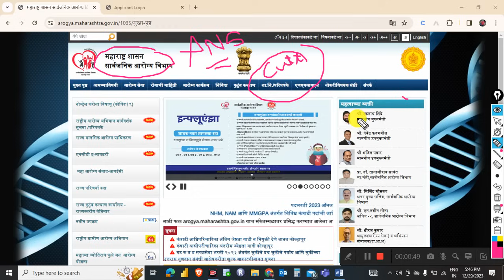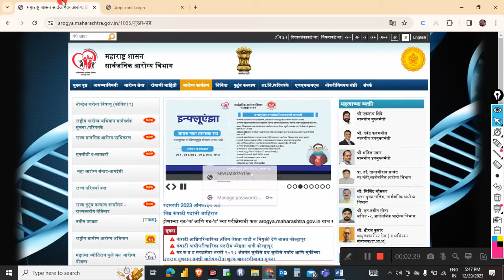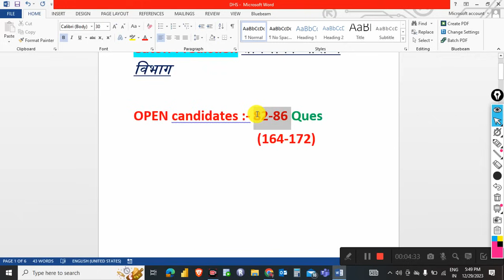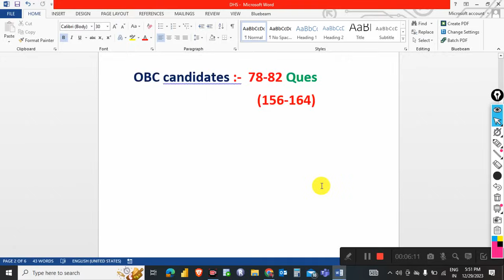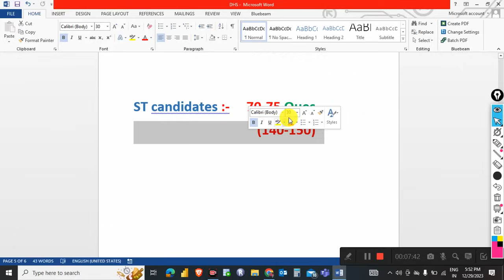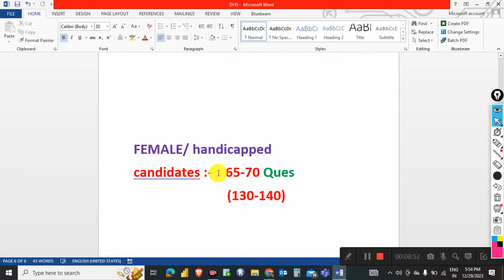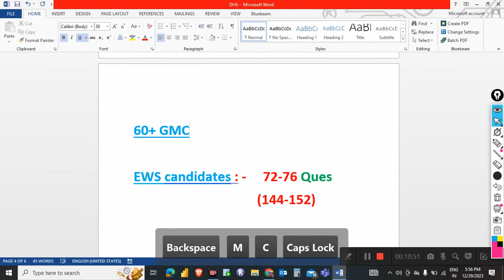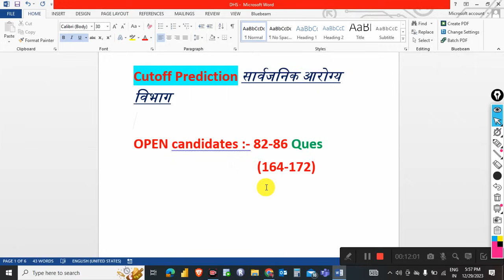सार्वजनिक आरोग्य विभाग expected cutoff Maharashtra Arogya Vibhag Bharti Cut Off Marks 2023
Factors Affecting Maharashtra Arogya Vibhag Bharti Cut-Off Marks
There are several factors affecting the Maharashtra Arogya Vibhag Bharti Cut Off marks on the basis of various factors given below:
Number of Vacancies: If there are numerous openings, the cut-off will be low, and vice versa.
Difficulty Level of the Paper: The cut-off marks will drop as the difficulty level of the Maharashtra Arogya Vibhag Bharti exam question paper increases, and vice versa.
Number of Candidates: When fewer people take the written exam, the level of competition drops, lowering the cutoff marks, and vice versa.
Exam marks obtained: The cut off marks will rise in proportion to the exam score.